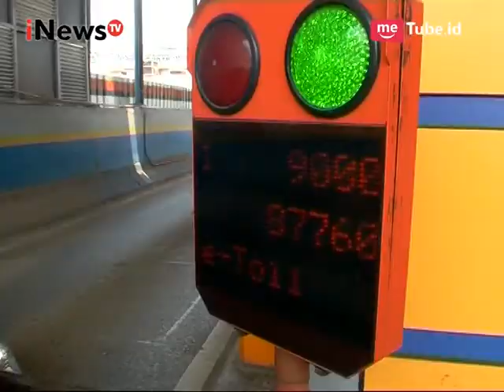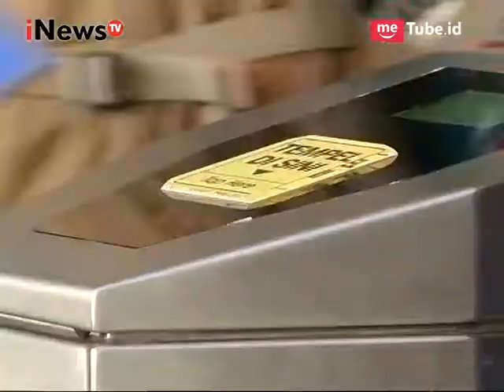Perdebatan Pengguna Dengan Petugas Terkait Pembayaran Elektronik Part 01 - Talk To iNews 10/10